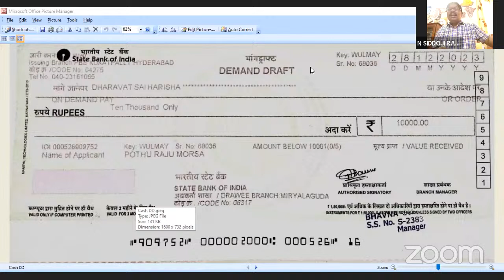PS Krishnan Garu's 4th Memorial Lecture by Prof.K.S.Chalam, Former Member (I/c Chair), UPSC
By
Prof.K.S.Chalam Garu
Former Member (I/c Chair)

Topic
" P.S.Krishnan and Social Accountability of a Civil Servant"

Presided by & About Speaker
Mallepalli Laxmaiah
Chairperson
Centre for Dalit Studies

Welcome Address
Prof.V.Krishna
Vice Chairperson, CDS
Dean, School of Humanities,

Reminiscence of PS Krishnan
Smt. K. Sunitha I.A.S
Principal Secretary
Govt. of Andhra Pradesh

Moderator
Dr.N.Siddoji Rao
National Ford Fellow
Convenor, SC-ST Officers Forum